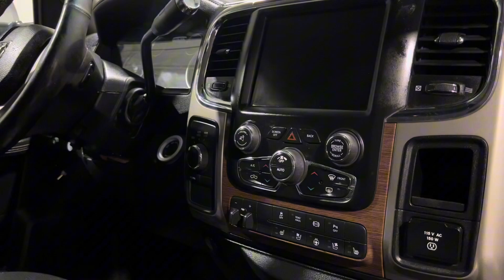2014 RAM 2500 Laramie 6.7L Cummins Diesel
! ! SOLD ! !

BUY | SELL | TRADE | CONSIGN

TRADES WELCOME
WE BUY TRUCKS, JEEPS & UTVs
REFERRAL CASH FOR LEADS TO A SALE
BRING YOUR OWN FINANCING

 Call or text Chase at (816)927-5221 to schedule your vehicle showing or with any questions!

Kempf Kreations LLC
Custom & Luxury Autos
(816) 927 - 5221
Centerview, MO